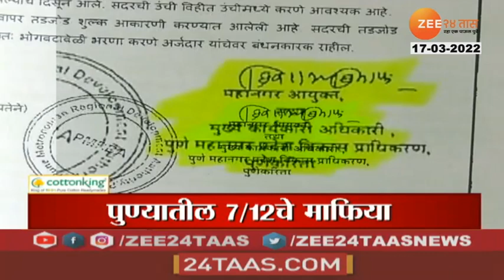Headlines Today | हेडलाईन्स | 9 PM | 17th March 2022 | Zee24Taas